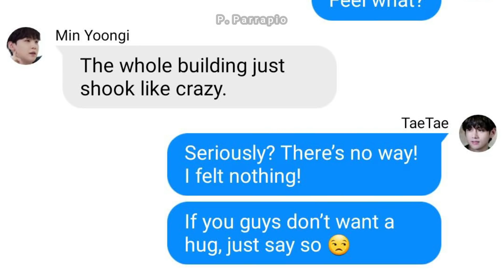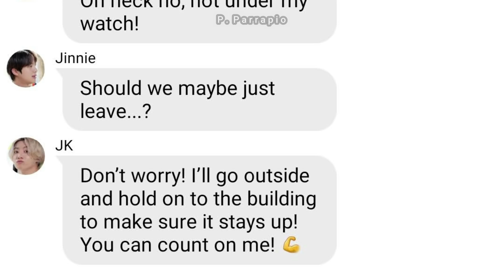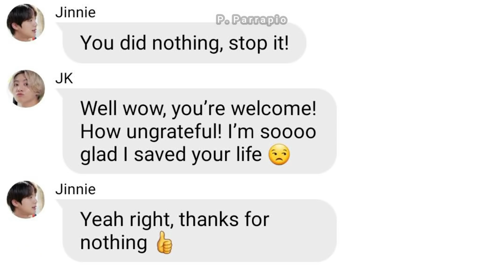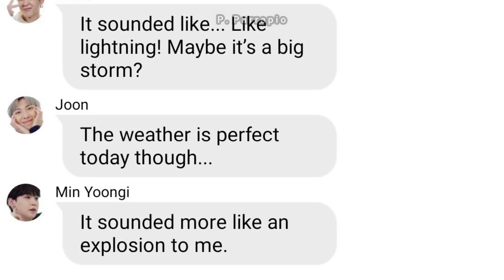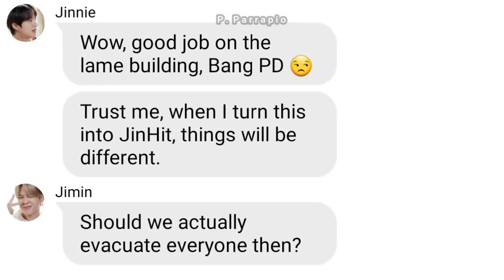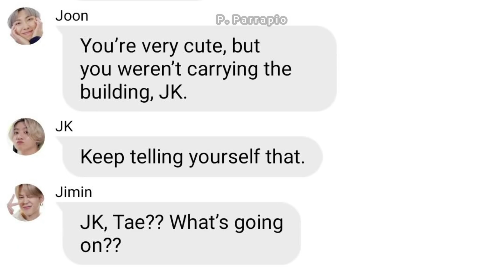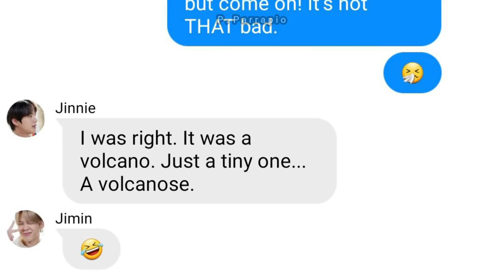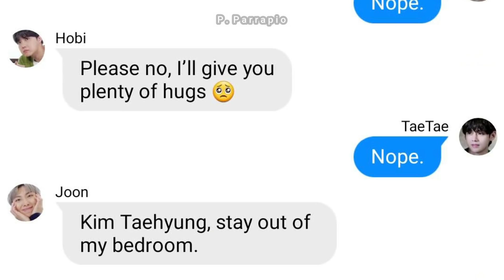BTS Texts - The BigHit earthquake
Earthquakes hit the Big Hit building... Or do they? 🤡

**This is a fanfic**

Please let me know what you think of the video, even if it's negative, it really helps me!

Stan our k-pop kings Bangtan Sonyeondan - RM, Jin, Suga, J-Hope, Jimin, V & Jungkook 💜
If you like this video, please only laugh in Gucci. We also accept Dior laughs or other high-quality chuckles. Only the best for our Bangtan boys.

Spoiler: It's Taehyung sneezing. Yes, Tae's sneezes are shaking up the whole building.

I use the Wit app to make my BTS text videos.
BTS Texts are inspired by ChimChimTrash.